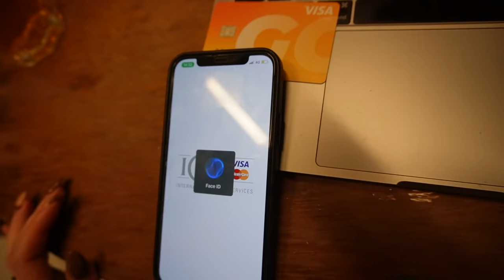24-UUR XMAS SHOPPEN 😱🎁 + Shoplog!! | Sara Verwoerd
*Lees voor gebruik de algemene voorwaarden van de ICS GO Card. Op de aankoopverzekering en aflevergarantie zijn voorwaarden van toepassing.

About me ッ
Naam: Sara Verwoerd
Leeftijid: 20
Camera: Canon G7X
Edit: Final Cut Pro X